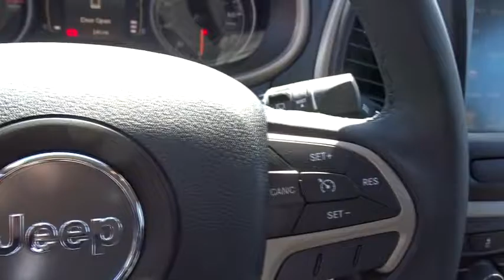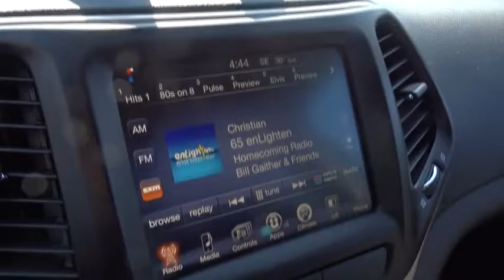2017 Jeep Cherokee Columbus, Lancaster, Central Ohio, Newark, Athens, OH C27458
2017 Jeep Cherokee
2017 Jeep Cherokee Latitude 4x4 - Stock#: C27458 - VIN#: 1C4PJMCB4HW515849

2840 N. Columbus St.